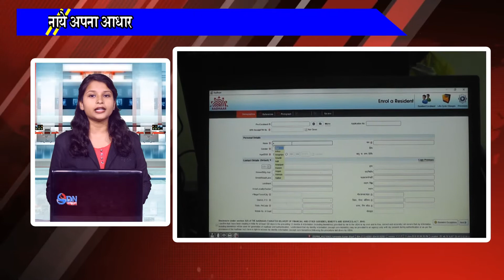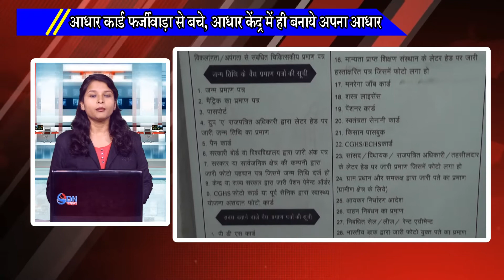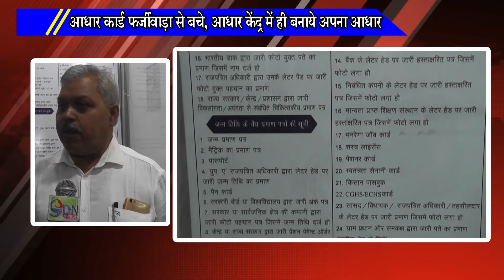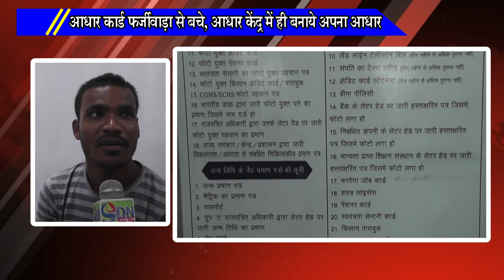आधार कार्ड में अवैध वसूली पर विभाग का फरमान